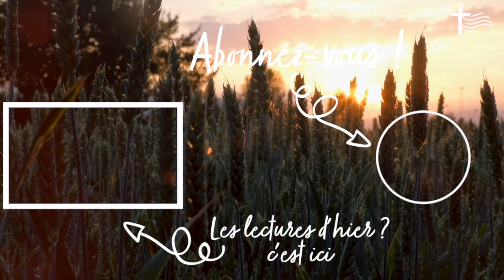Écoute : Parole et Évangile du jour | Vendredi 11 mars • Parcours Carême : Présence Fraternelle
Commentaire de pape du site Vatican News
Transitions & Chants 🎼🎼 Glorious & Emmanuel Music :

PREMIÈRE LECTURE
« Prendrais-je donc plaisir à la mort du méchant, et non pas plutôt à ce qu’il se détourne de sa conduite et qu’il vive ? » (Ez 18, 21-28)

Ainsi parle le Seigneur Dieu :
Si le méchant se détourne de tous les péchés qu’il a commis,
s’il observe tous mes décrets,
s’il pratique le droit et la justice,
c’est certain, il vivra, il ne mourra pas.
On ne se souviendra d’aucun des crimes qu’il a commis,
il vivra à cause de la justice qu’il a pratiquée.
Prendrais-je donc plaisir à la mort du méchant
– oracle du Seigneur Dieu –,
et non pas plutôt à ce qu’il se détourne de sa conduite
et qu’il vive ?
Mais le juste, s’il se détourne de sa justice et fait le mal
en imitant toutes les abominations du méchant,
il le ferait et il vivrait ?
Toute la justice qu’il avait pratiquée,
on ne s’en souviendra plus :
à cause de son infidélité et de son péché,
il mourra !
Et pourtant vous dites :
« La conduite du Seigneur n’est pas la bonne. »
Écoutez donc, fils d’Israël :
est-ce ma conduite qui n’est pas la bonne ?
N’est-ce pas plutôt la vôtre ?
Si le juste se détourne de sa justice,
commet le mal, et meurt dans cet état,
c’est à cause de son mal qu’il mourra.
Si le méchant se détourne de sa méchanceté
pour pratiquer le droit et la justice,
il sauvera sa vie.
Il a ouvert les yeux
et s’est détourné de ses crimes.

PSAUME
(129 (130), 1-2, 3-4, 5-6ab, 7bc-8)
R/ Si tu retiens les fautes, Seigneur,
Seigneur, qui subsistera ? (129, 3)

ÉVANGILE
« Va d’abord te réconcilier avec ton frère » (Mt 5, 20-26)
Rejetez tous les crimes que vous avez commis,
faites-vous un cœur nouveau et un esprit nouveau.
Ta parole, Seigneur, est vérité,
et ta loi, délivrance. (Ez 18, 31)

Jésus disait à ses disciples :
« Je vous le dis :
Si votre justice ne surpasse pas
celle des scribes et des pharisiens,
vous n’entrerez pas dans le royaume des Cieux.
Vous avez appris qu’il a été dit aux anciens :
et si quelqu’un commet un meurtre,
il devra passer en jugement.
Eh bien ! moi, je vous dis :
Tout homme qui se met en colère contre son frère
devra passer en jugement.
Si quelqu’un insulte son frère,
il devra passer devant le tribunal.
Si quelqu’un le traite de fou,
il sera passible de la géhenne de feu.
Donc, lorsque tu vas présenter ton offrande à l’autel,
si, là, tu te souviens que ton frère a quelque chose contre toi,
laisse ton offrande, là, devant l’autel,
va d’abord te réconcilier avec ton frère,
et ensuite viens présenter ton offrande.
Mets-toi vite d’accord avec ton adversaire
pendant que tu es en chemin avec lui,
pour éviter que ton adversaire ne te livre au juge,
le juge au garde,
et qu’on ne te jette en prison.
Amen, je te le dis :
tu n’en sortiras pas
avant d’avoir payé jusqu’au dernier sou. »